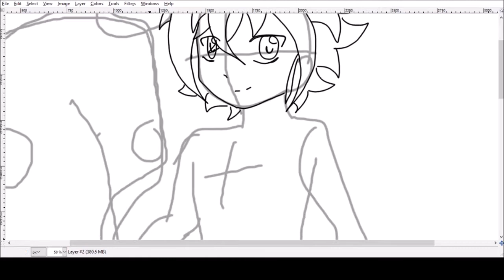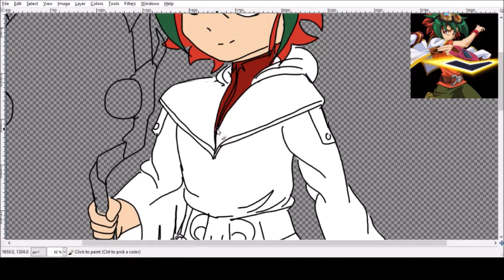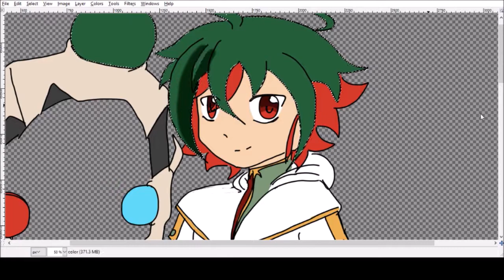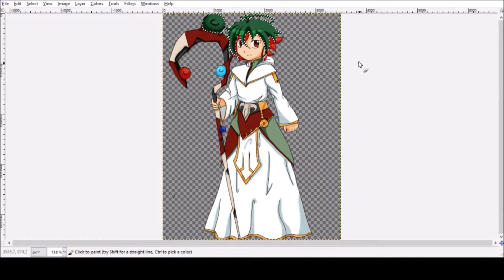Mage Yuya Speed Draw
idk man i just like making these videos and they're fun in between the time i actually start using this youtube channel to make legit videos